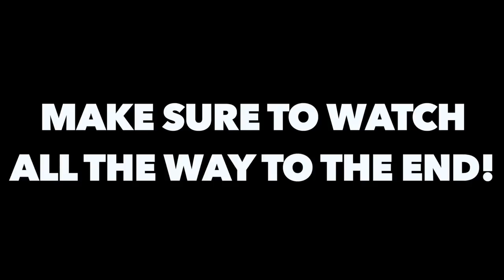STUFFING BIGBRUDDAS CAR WITH GIFT WRAP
After getting back to McJuggerNuggets house from a long drive back from Ohio, I come back to my car Gift Wrapped in Christmas Wrapping paper from BigBrudda... This is only the start to what I will do next to his car...

Twitch.Tv: @JeffSaxtonVlogs

WHATS UP!!!